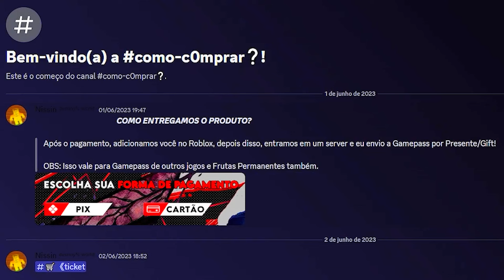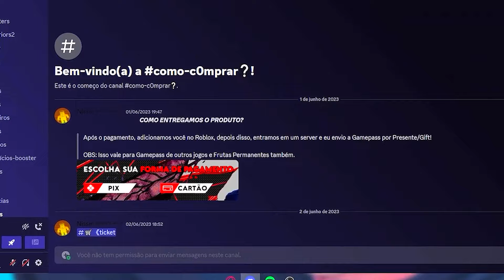O POR QUE DO REWORK NA CONTROL E NA DRAGON NÃO VEIO! NO UPDATE 20 DO BLOX FRUITS NO ROBLOX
►No vídeo de hoje expliquei o por que não veio os novos reworks na Control e na Dragon, no Update 20 do Blox Fruits do Roblox!